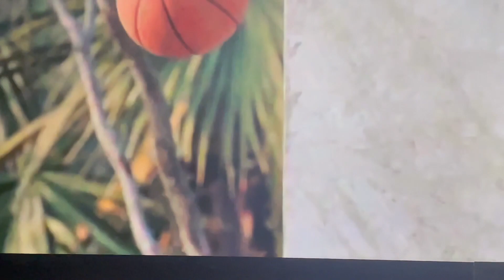WHO'S THE BEST BROTHER? - PICK ONE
A classic game of Pick Em' - The Brother's Edition.
This is a clip from Episode 2 of the new Basketball Talk Show "Game 7" - Win or Go HOME !!!  Where the brothers Mike & Tee debate who's the best brother.

Host - Tee ( @TaylorMadeKicks1 )
Host - Mike ( @michael.nmkp )